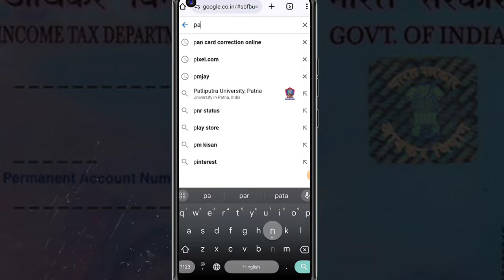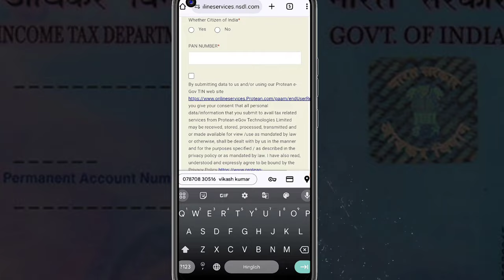💥 How change name in pancard Online ll पैनकार्ड में नाम गलत होने पर कैसे ठीक करे pancard correction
How change name in pancard Online ll पैनकार्ड में नाम गलत होने पर कैसे ठीक करे

pan card correction 2024
pancard online apply
pancard online application
pancard online kaise dekhe
pan card online correction kaise kare
vikash fauji